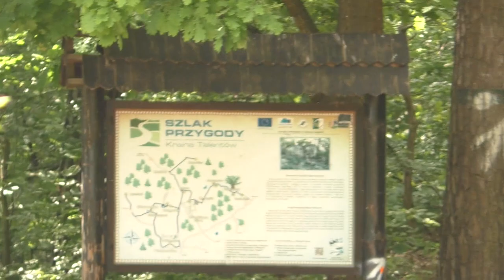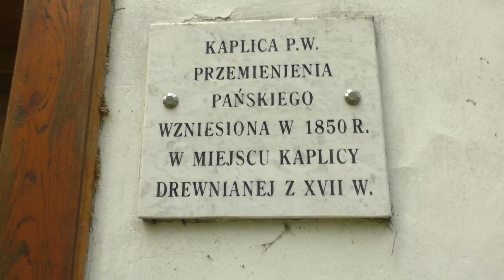Kamienne Kręgi na Górze Grodowej (z komentarzem)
Krótkie nagranie z wizyty w tym czarującym Miejscu z dosyć osobistym komentarzem w tle, zapraszam